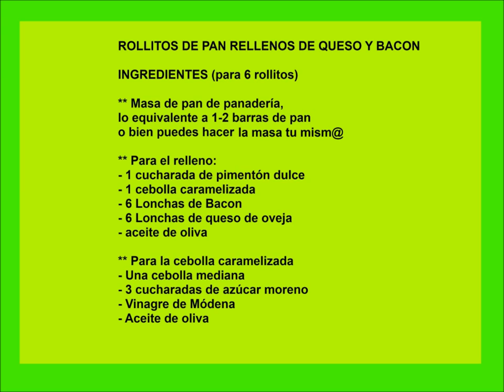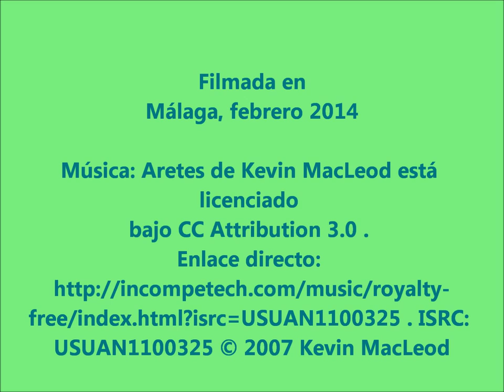Receta Paso a paso rollitos de pan rellenos de queso y bacon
Receta con masa de pan: Paso a paso Rollitos de pan rellenos de queso y bacon con cebolla caramelizada.
Ingredientes para unos 6 rollitos rellenos.